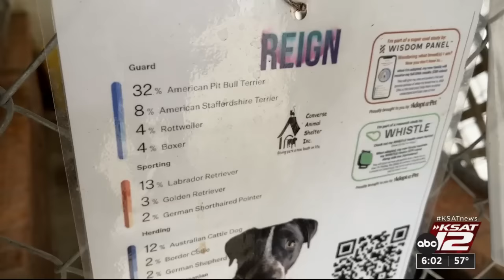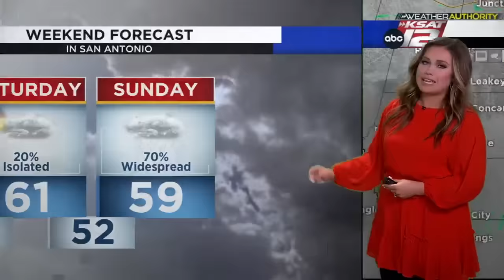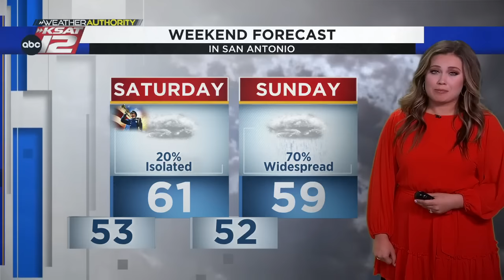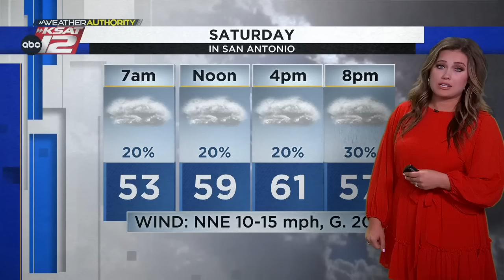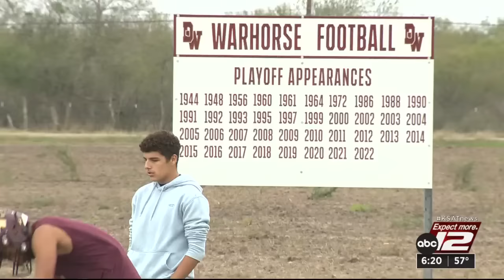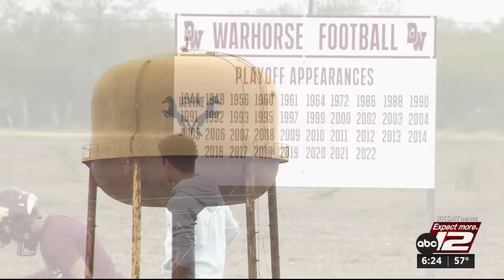KSAT 12 6 O'Clock News : Nov 10, 2023